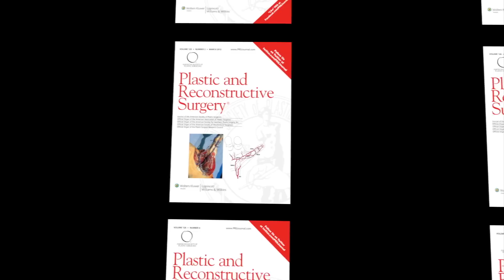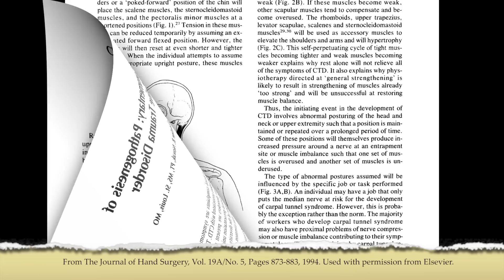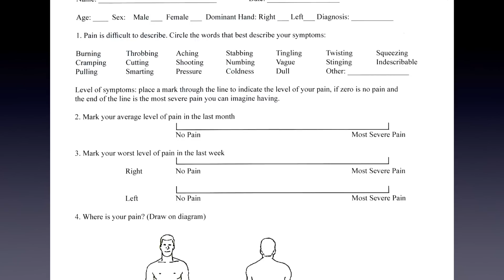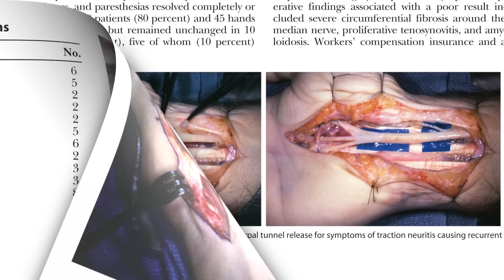PRSJournal.com Video Discussion: Susan Mackinnon, MD on Revision Surgery for Carpal Tunnel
In this video, Susan E. Mackinnon, MD discusses the article "Revision Surgery for Persistent and Recurrent Carpal Tunnel Syndrome and for Failed Carpal Tunnel Release" by Jones et al. appearing in the March 2012 issue of Plastic and Reconstructive Surgery, Volume 129, Issue 3.